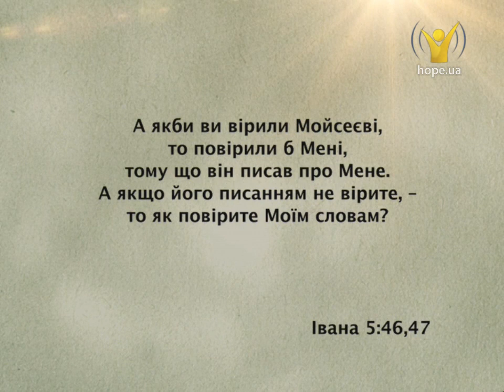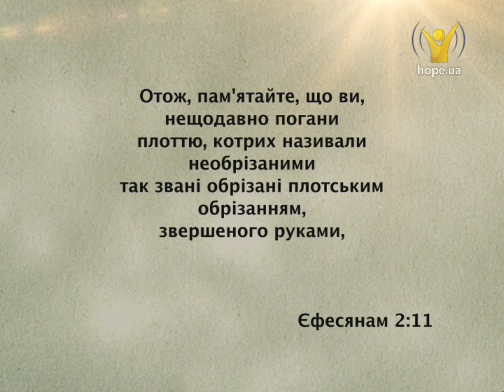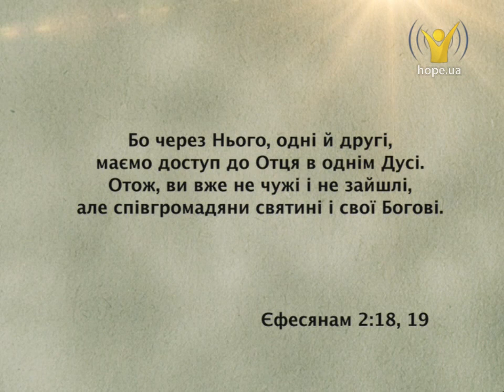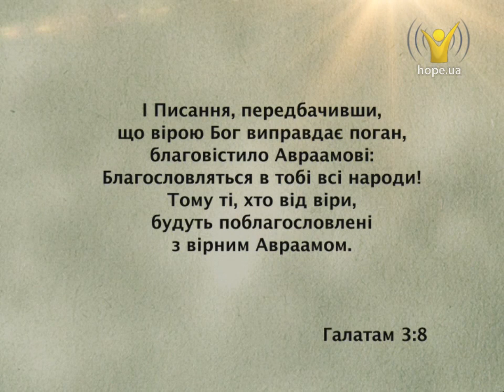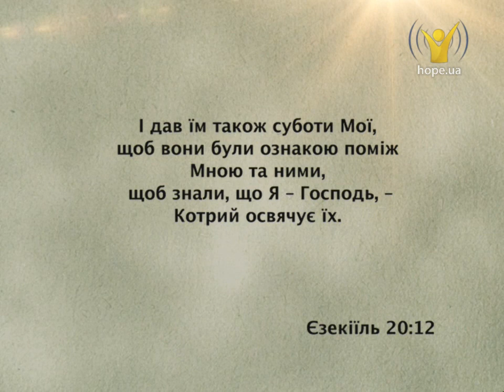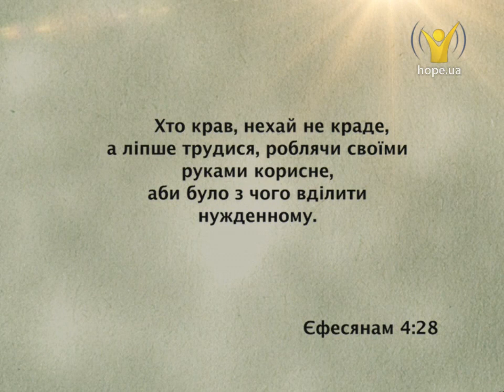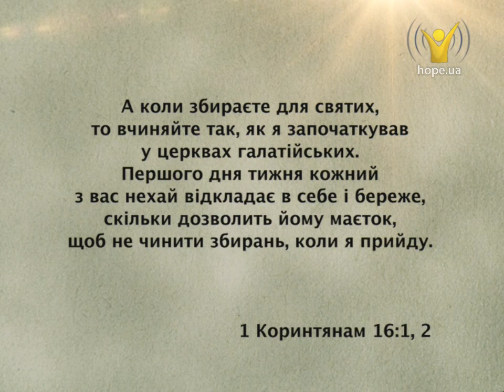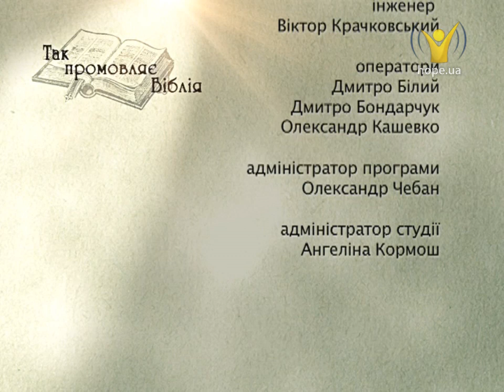Чи усунутий декалог Христом? | Так промовляє Біблія [08/16]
Чи усунутий декалог Христом? Чому Біблія- це важливе єднання двох Заповітів?
Щоб правильно зрозуміти Святе Письмо, необхідно бути уважними до декількох важливих принципів: варто пам’ятати про нерозривність Писання. Біблія — це нерозривне єднання Старого та Нового Завітів, що були натхненними Святим Духом